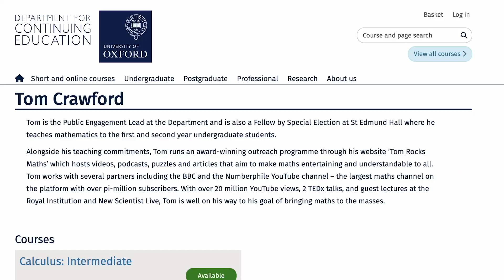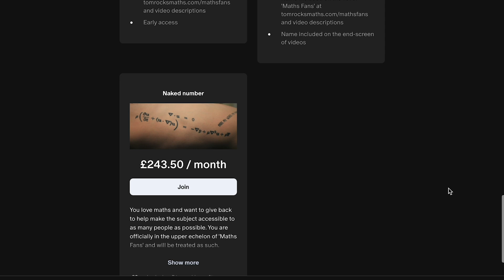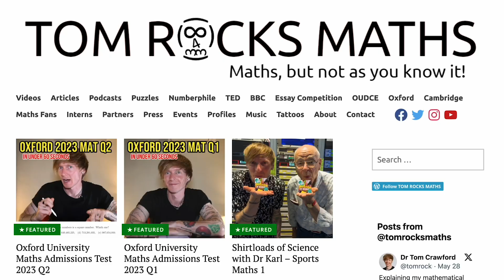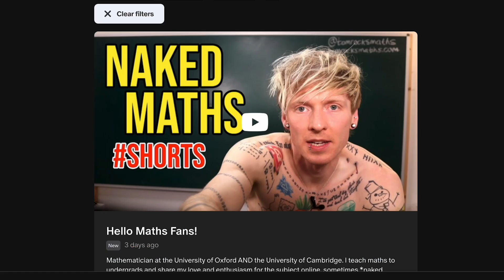I teach at BOTH Oxford and Cambridge University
Very excited to announce my new role at Robinson College at the University of Cambridge, where I will be teaching the first and second year maths undergraduates, alongside the continuation my role at the University of Oxford Department for Continuing Education.

Enrolment is now open for the two certified Oxford University online courses I will be teaching in 2025.

Thumbnail images:
King’s College Cambridge by Dmitriy Tonkonog. License CC 3.0

Produced by Dr Tom Crawford at the University of Oxford. Tom is Public Engagement Lead at the Oxford University Department of Continuing Education